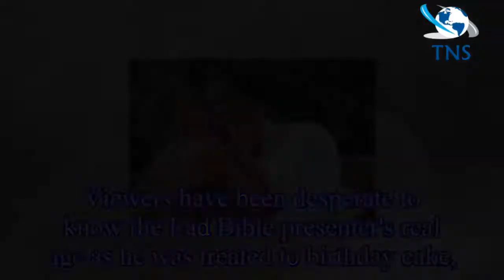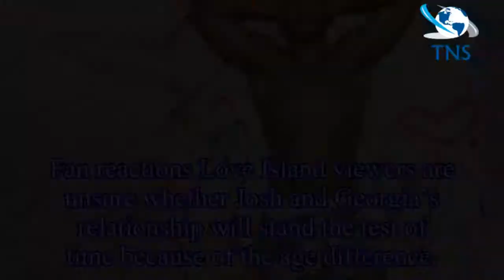Josh Denzel Love Island age: How old is Georgia Steel's partner? What is the age gap between the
Josh Denzel Love Island age: How old is Georgia Steel's partner? What is the age gap between the couple? All the details as Jack Fincham's housemate celebrates birthday in the villa
Love Island's Josh Denzel celebrated his birthday in the villa on Sunday night with partner Georgia Steel and housemates Wes Nelson,
Jack Fincham and Adam Collard.
Viewers have been desperate to kno